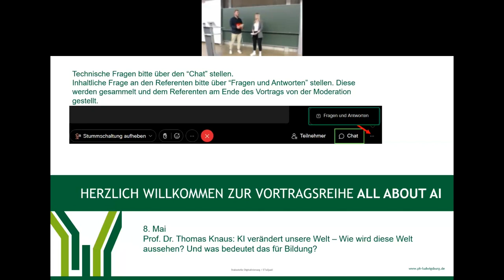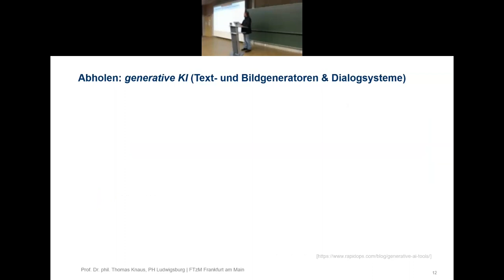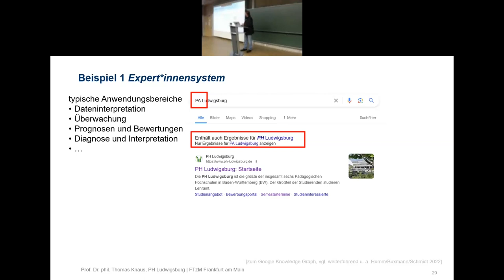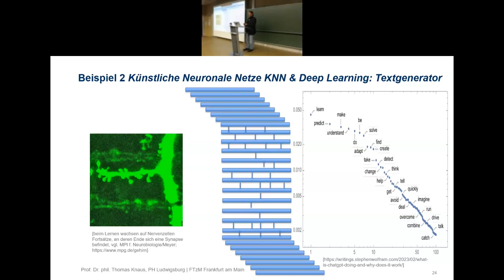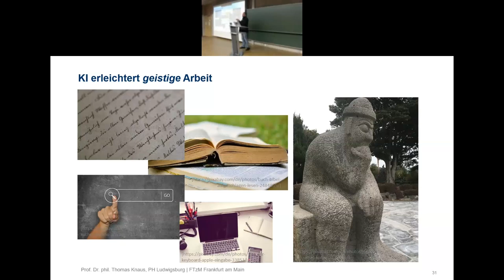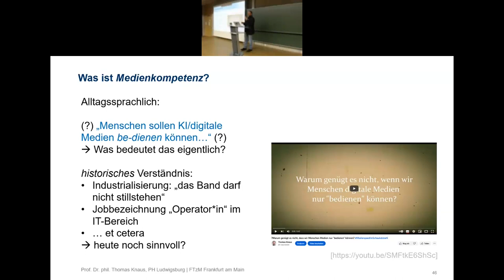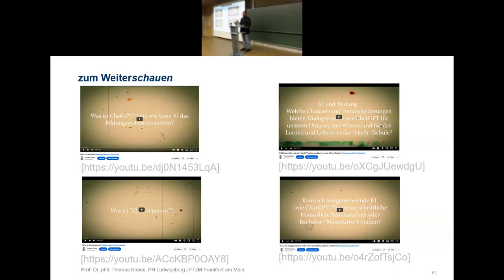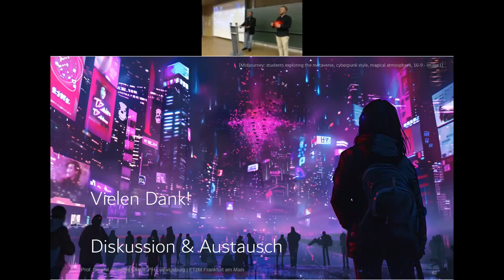Vortrag "KI verändert unsere Welt – Und was bedeutet das für Bildung?" der Reihe "All about AI"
Eröffnungsvortrag "KI verändert unsere Welt – Wie wird diese Welt aussehen? Und was bedeutet das für Bildung?" der Vortragsreihe "All about AI" der Stabsstelle Digitalisierung der University of Education | PH Ludwigsburg – PHL im Sommersemester 2024 am 08. Mai 2024

Am 08. Mai 2024 durfte ich die Vortragsreihe "All about AI" der Stabsstelle Digitalisierung meiner Hochschule, der PH Ludwigsburg, auftakten. Weitere Vorträge der Reihe "All about AI" sind von Prof. Dr. Christian Spannagel, Leiter der Abteilung Informatik an der PH Heidelberg, der am Mi., 05. Juni 2024 zu "Generativer KI als Lern- und Lehrbuddy" spricht, von Susanne Schorer von der Universität Oldenburg die am Mi., 26. Juni 2024 erklärt, wie man "effektiv prompten" kann (Online-Vortrag) sowie Prof. Dr. Sonja Gabriel, Professorin für Mediendidaktik an der Kirchlichen Pädagogischen Hochschule Wien/Krems die sich am Mi., 03. Juli 2024 mit "AI-Literacy als Schlüsselkompetenz" befasst.

In meinem einstündigen Vortrag ordne ich die aktuellen Entwicklungen um Künstliche Intelligenz (KI) in bisherige technische und mediale Innovationen ein, die dem Menschen die physische und die geistige Arbeit erleichterten. In dieser historisch-soziologischen Metaperspektive zeigen sich aufschlussreiche Parallelen zwischen bisherigen Medieninnovationen, wie der Schrift, dem Buchdruck, neuen und digitalen Medien und aktuellen Innovationen um (generative) KI. Meine zentrale These ist, dass wir bezüglich der gesellschaftlichen Herausforderungen um Künstlicher Intelligenz aus den Erfahrungen im Umgang mit bisherigen Technik- und Medieninnovationen lernen können und die bisherigen Strategien (wie Normierungen und (ethische) Leitlinien, technische Hilfen bzw. menschzentrierte Entwicklung sowie (Medien-)Bildung) auf den gesellschaftlichen und individuellen Umgang mit KI und KNN übertragen können. Zuvor erkläre ich – passend zur Auftaktveranstaltung – womit wir es eigentlich zu tun haben: Was ist "künstliche Intelligenz", was sind Expert*innensystemen und Künstliche Neuronale Netze (KNN) und wie funktionieren sie? Ist KI wirklich intelligent und wie ähnlich sind sich menschliche und künstliche Lernprozesse? Im Ausblick und in der Fragerunde widmen wir uns den Potentialen und Herausforderungen, die KI und KNN für das Bildungssystem und für das Berufsbild Pädagog*in und Lehrer*in bietet.

Weiterführende Literatur
* Aufenanger, S./Herzig, B./Schiefner-Rohs, M. (2023): Künstliche Intelligenz und Schule. In: C. de Witt et al. (Hrsg.), Künstliche Intelligenz in der Bildung, Springer VS, S. 199–218
* Brinda, T./Brüggen, N./Diethelm, I./Knaus, T./Kommer, S./Kopf, T./Missomelius, P./Leschke, R./Tilemann, F./Weich, A. (2020): Frankfurt-Dreieck zur Bildung in der digital vernetzten Welt – Ein interdisziplinäres Modell, In: Knaus, T./Merz, O. (Hrsg.): Digitaler Wandel in Bildungseinrichtungen (Bd. 7), München: kopaed, S. 157–167.
* DFKI – Deutsches Forschungszentrum für Künstliche Intelligenz (2023): Schule und KI – Ein praxisorientierter Leitfaden.
* EU (2024): EU AI Act [legal framework on AI] digital-strategy.ec.europa.eu/en/policies/regulatory-framework-ai
* Jaschke, S./Klusch, M./Krupka, D./Losch, D./Michaeli, T./Opel, S./Schmid, U./Schwarz, R./Seegerer, S./Stechert, P. (2023): Positionspapier der Gesellschaft für Informatik e.V. (GI): Künstliche Intelligenz in der Bildung. Gesellschaft für Informatik, Bonn. dl.gi.de/server/api/core/bitstreams/7c533204-8a9e-4436-91a8-069b7d74fc8d/content
* Knaus, T. (2020). Technology criticism and data literacy: The case for an augmented understanding of media literacy. Journal of Media Literacy Education, 12(3), 6-16.
* Knaus, T. et AI (2023). Künstliche Intelligenz und Bildung: Was sollen wir wissen? Was können wir tun? Was dürfen wir hoffen? Und was ist diese KI? – Ein kollaborativer Aufklärungsversuch. LBzM (23), 1–42.
* Knaus, T. (2024): Warum KI kein Hype ist – ... und die Medienpädagogik sich damit befassen sollte, In: medien+erziehung | merz-Themenheft: Medienpädagogik und KI (Hrsg. von Angelika Beranek, Emily Engelhardt und Eike Rösch), 68 (3), S. 21–30.

Credits: Vielen Dank an Angelin Gaißert, Moritz Jahraus, Miriam Knott, Jule Müller und Anna-Maria Zouhar von der Stabsstelle Digitalisierung und dem Projekt ETuQuali der PHL für die Organisation, die Kamera- und Tontechnik, das Hosting und diesen Mitschnitt der Veranstaltung, dem Rektor der PH Ludwigsburg, Prof. Dr. Jörg-Ulrich Keßler, für die Begrüßung sowie meiner Mitarbeiterin und Doktorandin, Jennifer Schmidt, für die kreativen Prompts und Midjourney und Firefly für die generierten Bilder in der Präsentation.